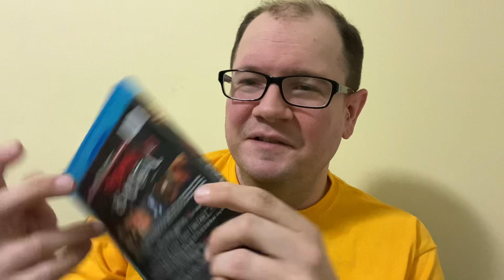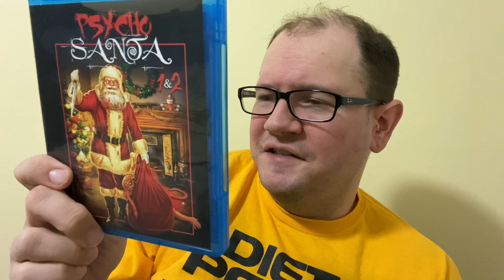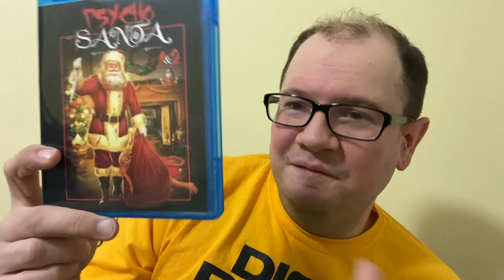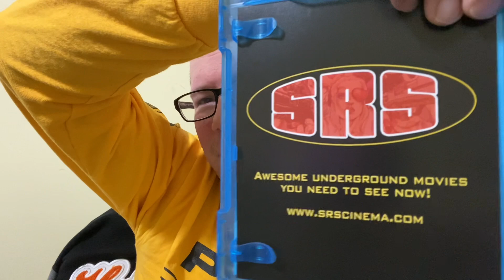My Christmas Horror Challenge: Day 18 - Psycho Santa 1 & 2 (2003/2006) 12/11/2022